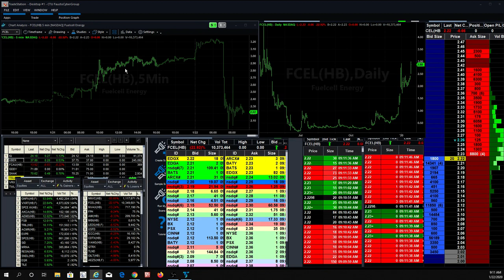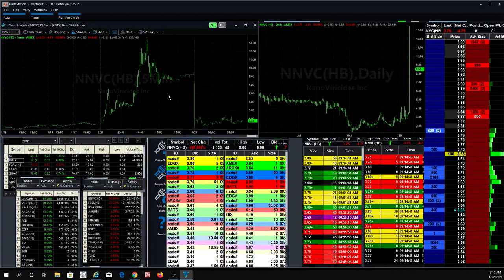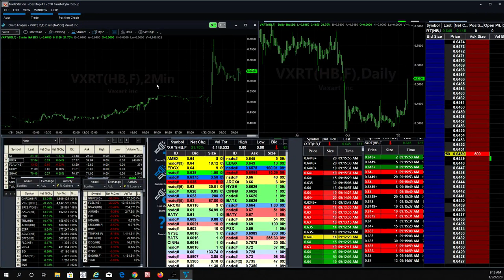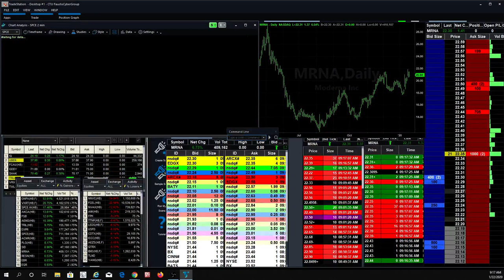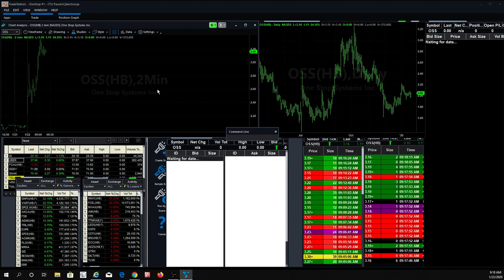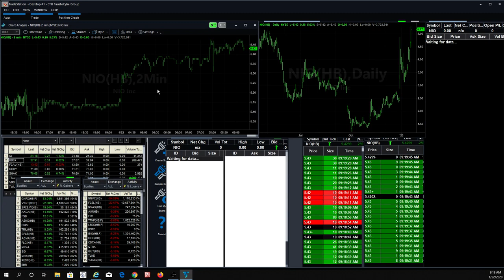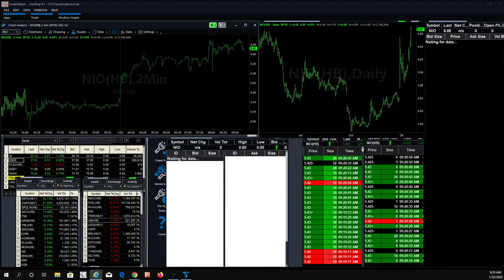Cant Afford $TSLA then what about $NIO